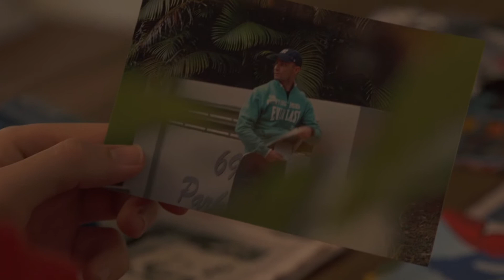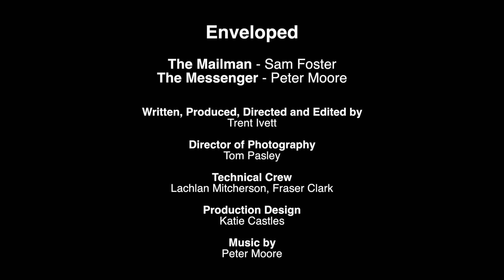Enveloped - Tropfest shortlist 2015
Ghost Army Productions presents "Enveloped", shortlisted for 2015 Tropfest Australia.
Starring Sam Foster, Peter Moore and Harmony Breen.
Original score by Peter Moore.